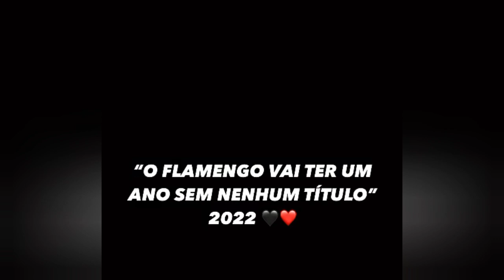Vamos RELEMBRAR algumas besteiras DITAS pelos ANTIS 😂 ISSO AQUI É FLAMENGO PÔ, RESPEITA 💪 2023 TEM +